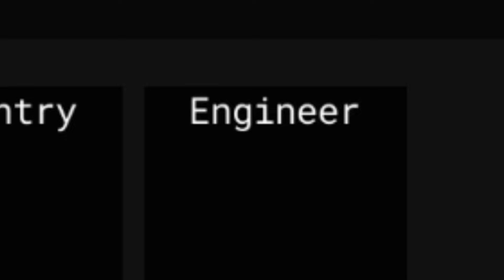Engineer Experience in MTC4 | Roblox | Multicrew Tank Combat 4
Being Engineer in MTC4 is great
Unlike Infantry, You need a lotta patience

*PLS BUFF TOW RELOAD SPEED*